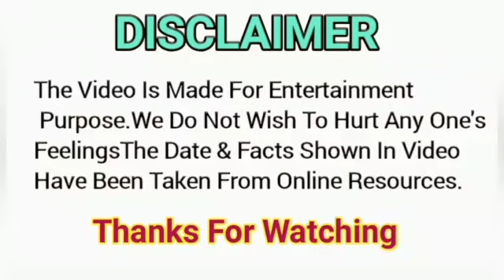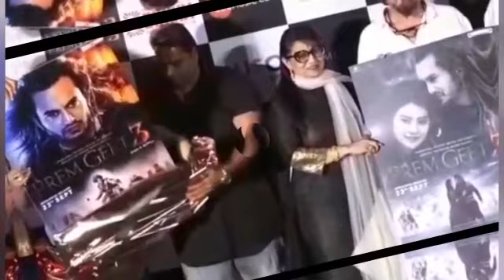Pawandeep Paucha Kolkata Premgeet3 Promotion Krne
In this video Pawandeep Paucha Kolkata Premgeet3 Promotion Krne | Pawandeep | Pawandeeprajan | premgeet3 We showed Pawandeep reached kolkata with his team premgeet3 for film promotion prem geet 3 first hindi nepali film.

Special thanks to filmy Bollywood from where we have taken some clippings for making this video.
I am not owner of any content which i used in my video all resources like picture or videos from google or any other helpful site which help us to explain our video nicely or deeply so i credit to my all work ot google or any other sites. If i used any other's content then i will definitely credit to him.  Thanks i hope all owner understand to me if i used some content in my videos.